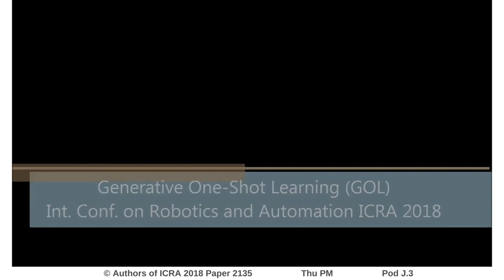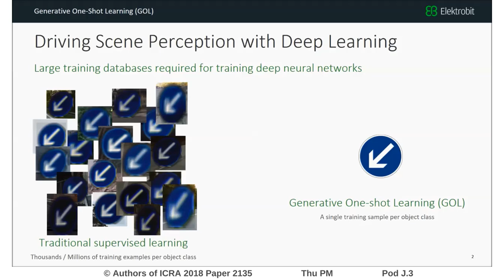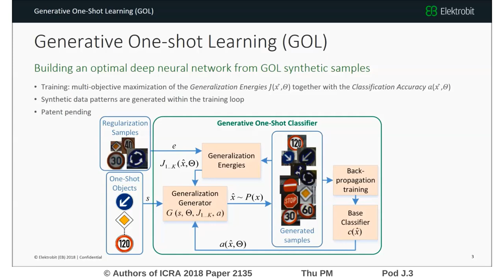Generative One-Shot Learning (GOL): A Semi-Parametric Approach to One-Shot Learning in Autonomous Vi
Interactive Session Thu PM Pod J.3
Authors: Grigorescu, Sorin Mihai
Title: Generative One-Shot Learning (GOL): A Semi-Parametric Approach to One-Shot Learning in Autonomous Vision

Abstract:
Highly Autonomous Driving (HAD) systems rely on deep neural networks for the visual perception of the driving environment. Such networks are train on large manually annotated databases. In this work, a semi-parametric approach to one-shot learning is proposed, with the aim of bypassing the manual annotation step required for training perceptions systems used in autonomous driving. The proposed generative framework, coined Generative One-Shot Learning (GOL), takes as input single one-shot objects, or generic patterns, and a small set of so-called regularization samples used to drive the generative process. New synthetic data is generated as Pareto optimal solutions from one-shot objects using a set of generalization functions built into a generalization generator. GOL has been evaluated on environment perception challenges encountered in autonomous vision.